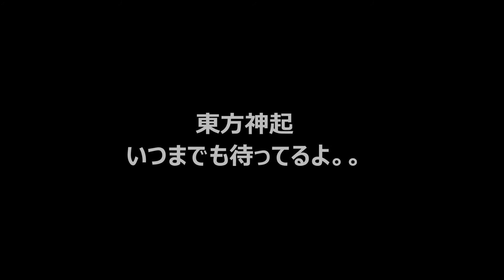TVXQ 2006 1st Live Concert Rising Sun ＭＣ 【日本語訳付き】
TVXQ 2006年　1stvLive Concert Rising SunよりＭＣ部分【日本語訳付き】
このＭＣを今見ると涙出てくるんだよなぁ～。
いつかステージの上でこれと同じ５人の会話を聞ける日まで待ってる。
死ぬまで待ってるよ。